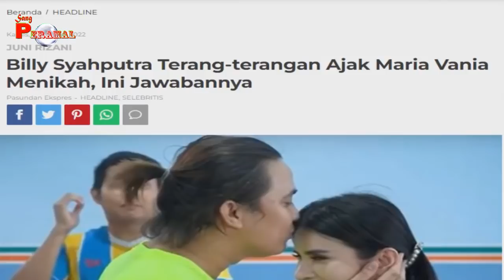TERAWANG BILLY SYAHPUTRA DAN MEMES PRAMESWARI, DI ISUKAN BILLY SEGERA NIKAHI VANIA, ISI HATI MEMES ?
- BAYU SIX

Billy Syahputra dan Memes Prameswari,
kemesraan billy syahputra dan memes prameswari,
billy syahputra hari ini,
billy amanda terbaru,
memes prameswari billy,
berita hari ini, berita terkini,
berita viral,
berita gosip artis,
berita terbaru,
amanda manopo,
full episod ikatan cinta hari ini,
billy memes,
Billy dan Memes,
Billy memes,
Memes Billy,
Billy lamar Memes,
Mantan Billy Syahputra,
MEMES BERI HADIAH SPECIAL..!!!,
bilmes area kedekatan hubungan billy syahputra,
syahputra billy syahputra dan memes prameswari,
billy dan memes prameswari pamer kemesraan,
kemesraan billy syahputra dengan memes prameswari,
billy syahputra tunjukan kemesraan memes lengket,
dan billy syahputra tunjukan kemesraan memes,
memes prameswari dan billy syahputra tunjukan,
ya billymemes kemesraan billy dan memes,
kemesraan billy syahputra dan memes,
mesra kemesraan billy syahputra dan memes,
memes mesra kemesraan billy syahputra dan,
peluk memes mesra kemesraan billy syahputra,
full kemesraan billy syahputra dan memes,
pacar ku full kemesraan billy syahputra,
Pacar Memes Prameswari, syahputra dan memes prameswari 😍 billysyahputra,
habis rahasia billy syahputra dan memes,
prameswari terciduk temani billy syahputra latihan,
memes prameswari terciduk temani billy syahputra,
prameswari ovj memes prameswari sama billy,
video billy dan memes memes prameswari,
dan memes billy syahputra dan memes,
billy syahputra dengan memes prameswari di,
billy syahputra memes prameswari jika teringat,
memes prameswari billy live ig memesprameswari,
billy syahputra dan memes prameswari memes,
memes prameswari billy syahputra memes dan,
unkapan memes prameswari untuk billy syahputra,
duet billy syahputra memes prameswari jika,
billy syahputra dan memes prameswari resmi,
prameswari di dalam mobil billy syahputra,
terbaru memes prameswari dan billy syahputra,
syahputra pacaran billy syahputra dan memes,
billy syahputra vlog memes prameswari vlog,
biodatamemesprameswari billy syahputra dan memes prameswari,
billy syahputra dan memes prameswari ovj,
keceplosan ungkap billy syahputra dan memes,
prameswari inikah yang membuat billy syahputra,
terbaru terbaru billy syahputra dan memes,
billy syahputra dan memes prameswari terciduk,
manopo billy syahputra amanda chessa memes,
romantis memes prameswari dan billy syahputra,
prameswari dan billy syahputra jadi perbincangan,
syahputra hubungan billy dan memes pacar,
memes prameswari dan billy syahputra jadi,
billy syahputra dan memes prameswari genggamannya,
syahputra dengan memes prameswari di belakang,
syahputra dan memes prameswari,
syahputra memes prameswari jika teringat tentang,
syahputra dan memes prameswari memes prameswari,
syahputra dan memes prameswari ovj malam,
syahputra dan memes prameswari sudah resmi,
syahputra dan memes prameswari terciduk memakai,
abezuki channel,
bilmes update,
ALDE TV, OVJ Billy,
live ig, TRANS7 LIVE,
ACARA TRANS7,
Trans 7,
Amanda Manopo,
TRANS7 LIVESTREAMING,
gosip artis terbaru,
Memes di OVJ,
TRANS7 HARI INI,
Memes sinden ovj,
Overa Van java,
Vlog Memes Prameswari,
Vlog Billy Syahputra,
Memes Prameswari vlog,
Billy Syahputra Ig,
Billy Syahputra agama,
VICKY NITINEGORO KECEPLOSAN,
Jawaban Amanda Manopo,
Restu Keluarga Memes,
Insert hari ini,
Billy Memes Mesra,
WADIDAW..!!! BILLY SANGAT BAHAGIA,
[2/4 18:41] Purnomo: Intens,
Billy Syahputra dengan Memes,
kabar terbaru Billy Syahputra,
Billy Syahputra Live Instagram,
Gosip 26 Maret 2021,
Billy Memes di OVJ,
DENNY CAGUR BONGKAR RAHASIA BESAR,